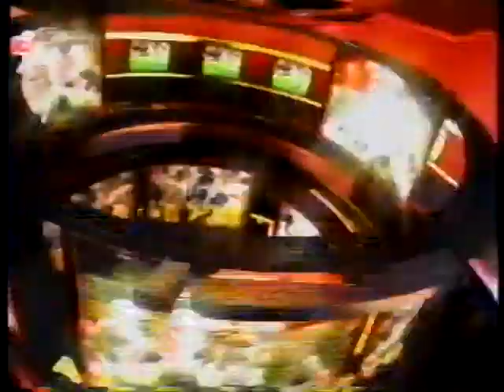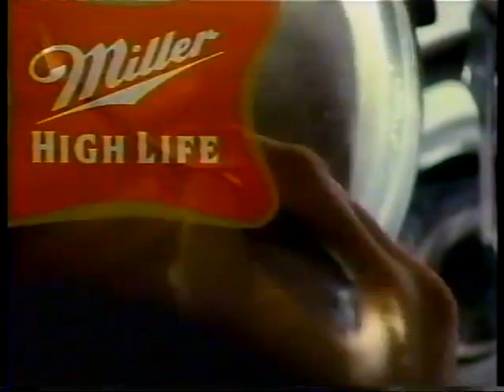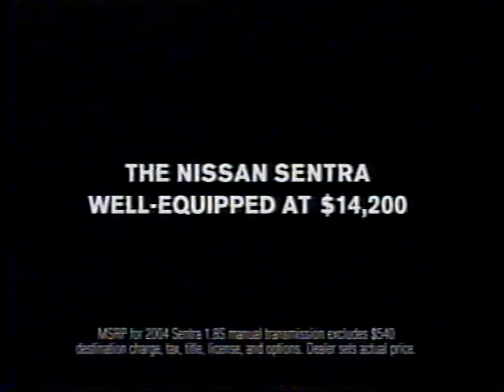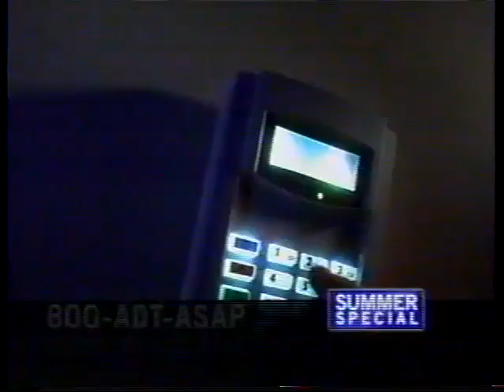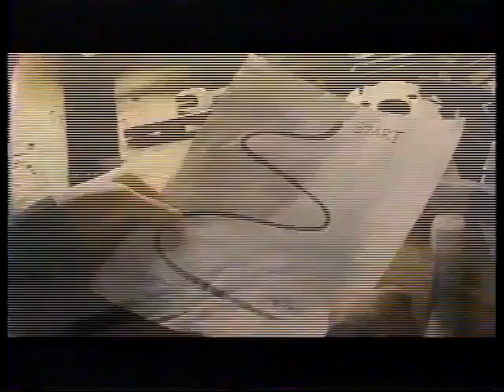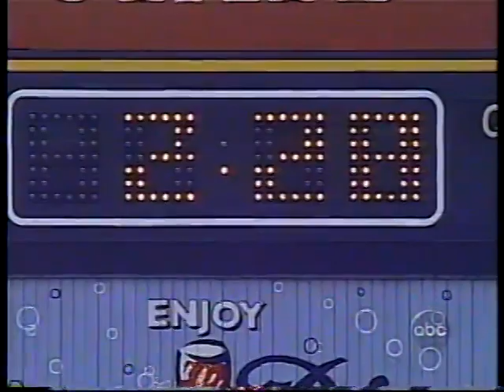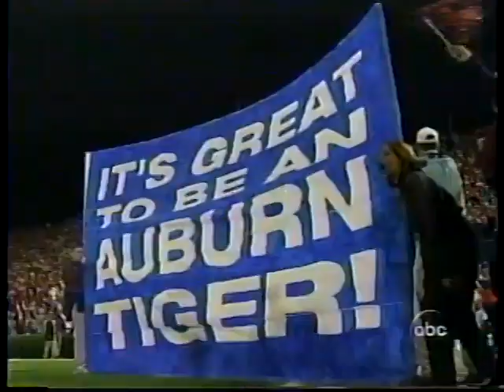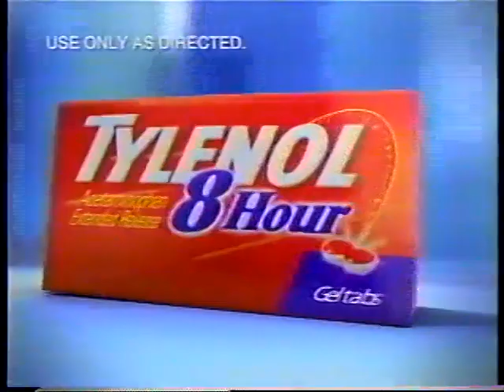2003 Colorado vs Florida State first half